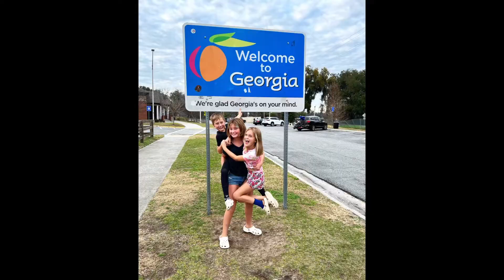Rv Life- Toxic Waste Challenge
We are a family of 5 traveling, homeschooling, and working full time in our 35' motorhome. In this video our family tried a candy challenge called "Toxic Waste". Who do you think won?